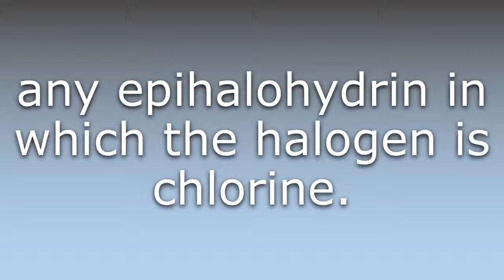What does Epichlorohydrin mean?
What does Epichlorohydrin mean in English? Learn the meaning of the word Epichlorohydrin! How to Pronounce Epichlorohydrin. Expand your vocabulary, learn words.